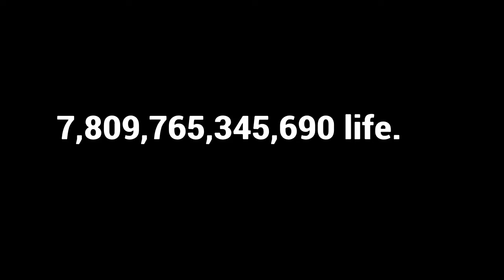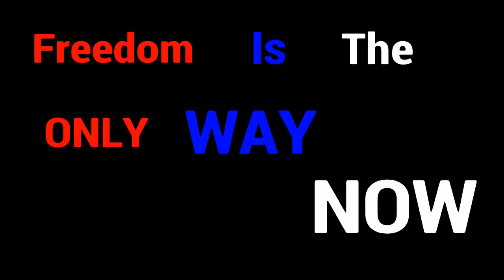I Suck At Dark Souls lll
"Bruh I love this game and how it is, may stream it tomorrow on twitch (;"

also, wanna stop by sometimes and say hi to me and my paps? well now I have a twitch, and stream on it instead of youtube (: but here is the link! I'm trying my best lol.